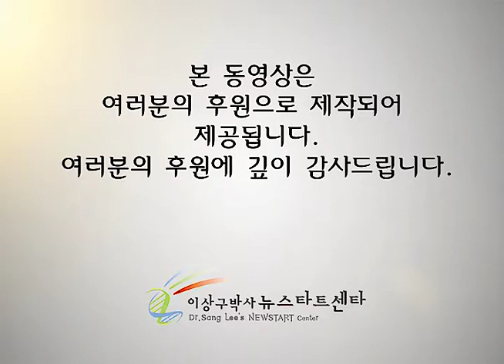윤기호PD님 이야기